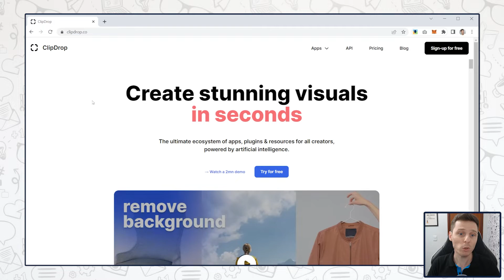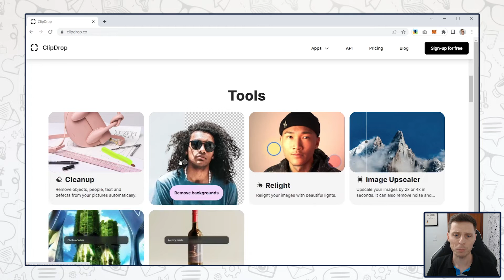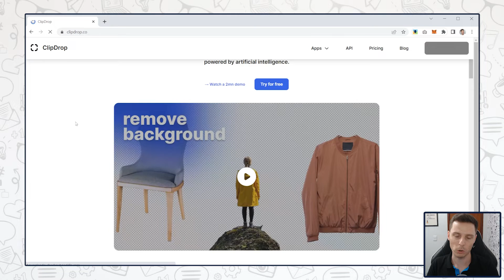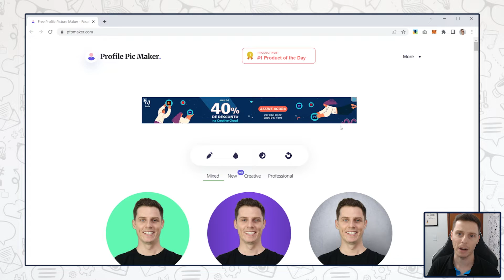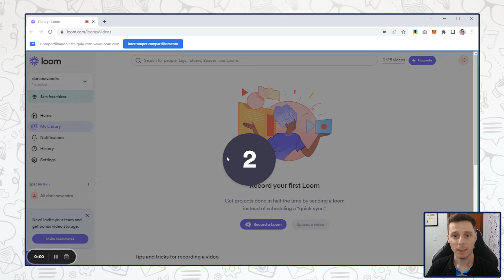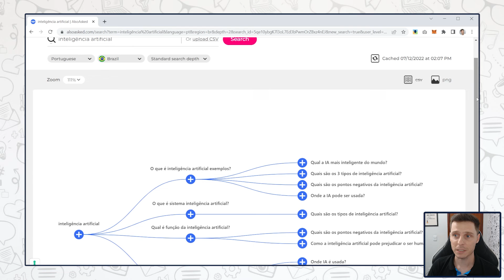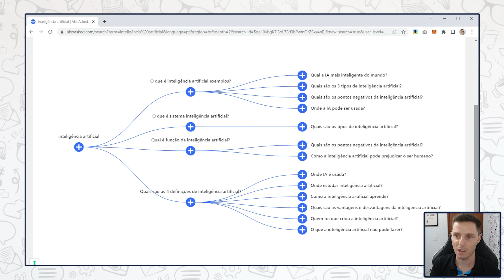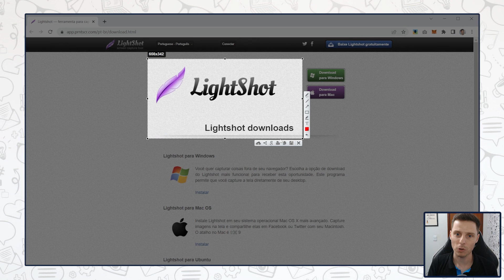🧰 5 ferramentas INCRÍVEIS de Marketing para seu NEGÓCIO DIGITAL!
Que tal conhecer 5 ferramentas poderosas e incríveis para ajudar na criação de conteúdo e divulgação da sua empresa.

0:00 Ferramentas para seu Negócio Digital
0:47 Seja bem vindo
1:15 ClipDrop
4:34 Profile Pic Maker
6:15 Loom
8:14 Also Asked
10:27 Lightshot
12:29 Inscreva-se no canal

Quais são as ferramentas que um borracheiro utiliza? Chave de roda, macaco, compressor de ar.

Agora imagine ele trocar um pneu sem uma chave de roda? Meio difícil, não é?

É a mesma coisa um cozinheiro preparar uma refeição sem ter uma panela ou sem ter fogo. As ferramentas são fundamentais para que profissionais possam exercer um bom trabalho.

E na internet é a mesma coisa. Talvez esteja faltando para o seu negócio, uma chave de roda.

Por isso, neste vídeo eu vou compartilhar com você 5 ferramentas incríveis que provavelmente você não conhece mas que pode lhe auxiliar e muito na criação de conteúdo e na divulgação da sua empresa, vem comigo!